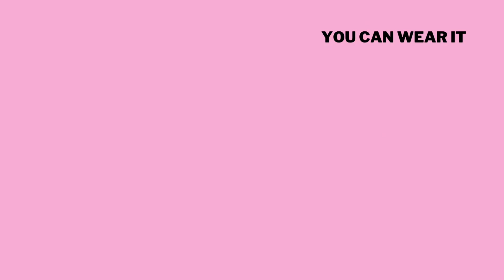DIY Crepe Paper Mala for Janmashtami | Easy & Festive Craft Tutorial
Learn how to make a beautiful DIY paper mala using crepe paper, perfect for Janmashtami celebrations! This simple and festive craft is a great way to add a handmade touch to your home décor or puja decorations. Follow this easy step-by-step tutorial to create vibrant garlands that will brighten up your space for Krishna Janmashtami.

In this DIY tutorial, we will show you how to create a beautiful paper mala using colorful crepe paper, perfect for Janmashtami. This craft is easy to follow and requires minimal materials, making it ideal for all skill levels. Whether you're looking to decorate your home temple, create a vibrant backdrop for your Krishna idol, or simply add festive flair to your space, this crepe paper garland is a wonderful way to celebrate the joyous occasion of Janmashtami. Get creative and bring a touch of handmade charm to your festivities with this simple and stunning craft idea!